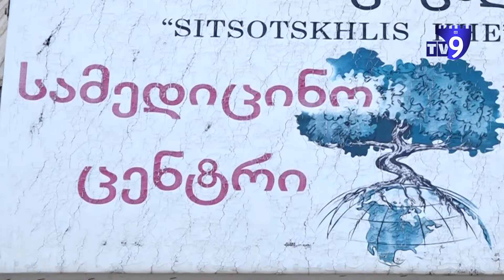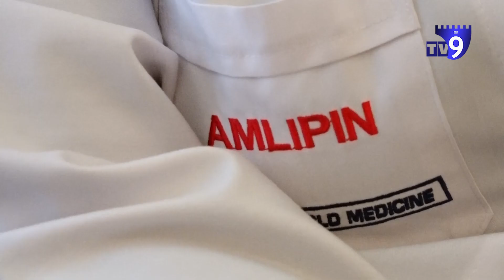კოვიდინფიცირებასთან ერთად გაზრდილი სიკვდილიანობა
საქართველოში კორსონავირუსის დღიურმა შემთხვევებმა ბოლო პერიოდში 3 000-ს გადააჭარბა. გაიზარდა COVID 19-ით გარდაცვლილთა რაოდენობაც. 2020 წლის 26 თებერვლიდან დღემდე, ამ დიაგნოზით, საქართველოს მასშტაბით 703 ადამიანია გარდაცვლილი, მათგან სამცხე-ჯავახეთში - 10 პირია. განსხვავებული მოსაზრება აქვს კლინიკა „სიხარულის“ მთვარ ექიმსა და დირექტორს კობა კაკაჩიშვილს. მისი თქმით, კოვიდ19-ით ინფიცირებულთა რაოდენობისგაზრდა თავისთავად ნიშნავს გარდაცვალების შემთხვევევის ზრდასაც. მედიკოსის განმარტებით, კორონავირუსი სირთულეებით ასაკოვანი და თანმხლები დაავადებების მქონე პირების შემთხვევაში გამოირჩევა. ინფექცია ჰაერის უკმარისობასა და ფილტვების ანთებას იწვევს, რაც ზოგიერთი პაციენტისთვის ფატალურად სრულდება. კოვიდ 19-ის ერთ-ერთ უარყოფით თვისებად ექიმი, ადამიანიდან ადამიანზე მარტივად გადაცემას ასახელებს.